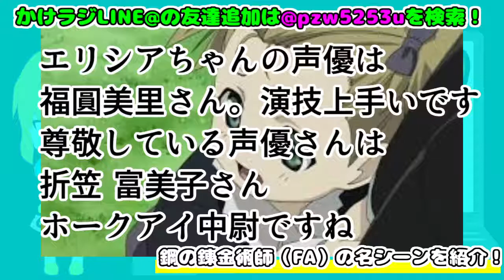【かけラジ】実写版映画で再現してほしい？アニメ鋼の錬金術師 FULLMETAL ALCHEMISTで一番泣けるシーンを紹介！【ものまねありの声優ラジオ】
■ 【かっこいいシーン】鋼の錬金術師 アルフォンスVSプライド＆キンブリー  - 長さ: 9:38。
■ 鋼の錬金術師 【名シーン 】立てよド三流 俺たちとおまえとの格の違いってやつを見せてやる!!!  - 長さ: 3:48。
■ PS2鋼の錬金術師 1～3ムービー  - 長さ: 1:14:58。
■ 鋼の錬金術師 【苦シーン】ヒューズ中佐殺害  - 長さ: 6:16。